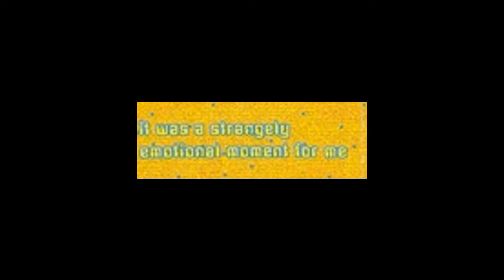POP-OFF TUESDAY (John Peel Session 1997)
Recorded on unknown date at the duo's own studio in Osaka, Japan and first transmitted 15th July 1997. This recording taken from the repeat broadcast of 25th February 1998.
Tracks: ' It Was A Strangely Emotional Moment For Me / Mad Tea Party', 'Unworldly' and 'Mama Awake Her'.
The last track did not appear on any official release and is therefore exclusive to this session.
Pop-Off Tuesday were an experimental band formed in 1995, which used abstract sounds combined with downtempo and breakbeat music. The group consisted of Japanese duo Hiroki Miyauchi ("machines") and Minori Odaira ("guitar/vocal") who were classmates studying English in London. The band recorded a single for the indie label, Origin Music, called 'This Old Lady', which later got attention by Pickled Egg Records, who signed them up after hearing their session on John Peel's show. The duo continued performing music until around 2002 when they released their last album 'Pop Ahoy!'. There has been no information on the internet on what has happened to the band after 2002. The group throughout their time did two sessions for Peel's show and even reached the 1998 Festive Fifty at number 5 with the track "Unworldly".